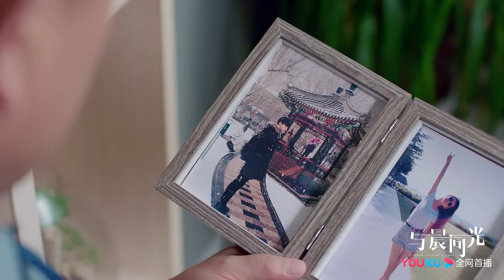【Sub Español】Trailer! Irreplaceable Love | Éramos una familia pero...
💬Sinopsis:
El drama está adaptado de la novela de Zi Yue "Chu Chen, te olvidé deliberadamente". Cuenta la historia de Li Luo Shu, quien ha perdido a un ser querido desde la infancia y guarda en silencio a su "hermana" Li Chu Yao, mientras los dos luchan en el lugar de trabajo.